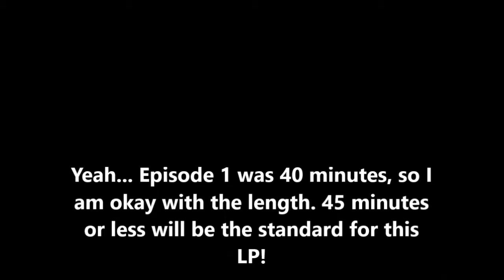Let's Play! Pokemon Battle Revolution - 03 - I get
HOST: Lucky

Also, tell other people, and get them to watch the channel as well. Spread the